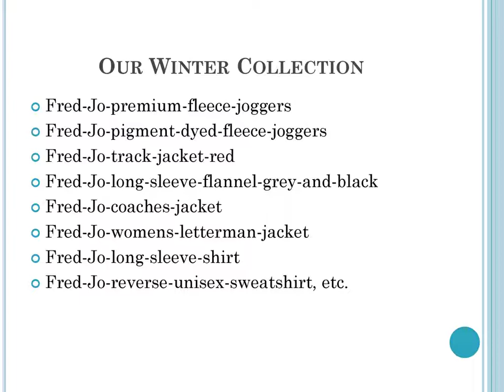Shop for Beanies Online that Suits Your Fashion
If you want to buy beanies online, Fred jo can be the best option for your clothing needs. Visit here and get the latest beanies, hats, joggers, sweatshirt and more at a reasonable rate.